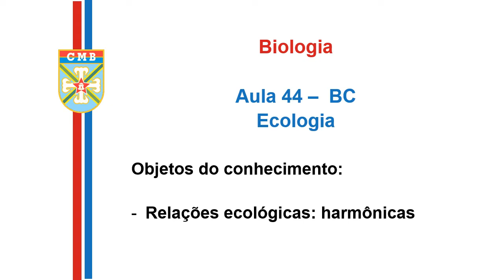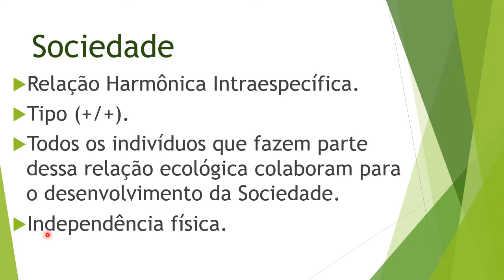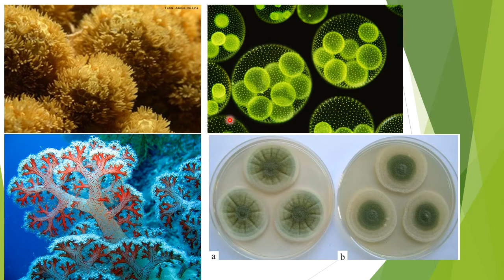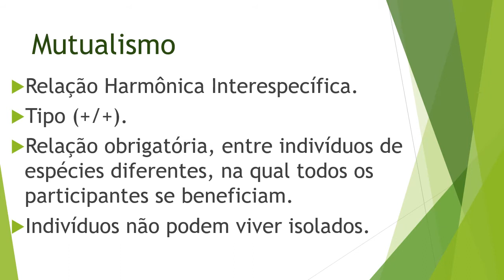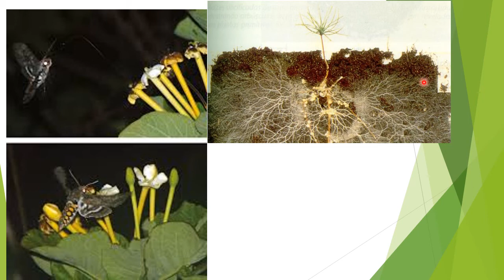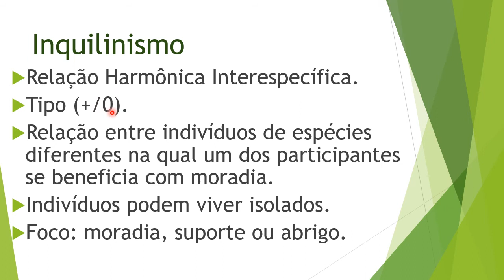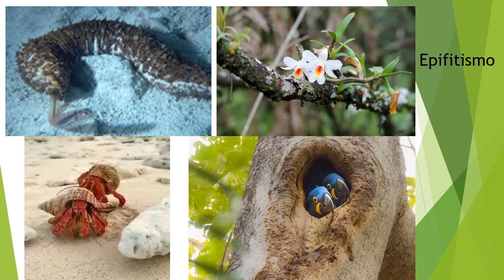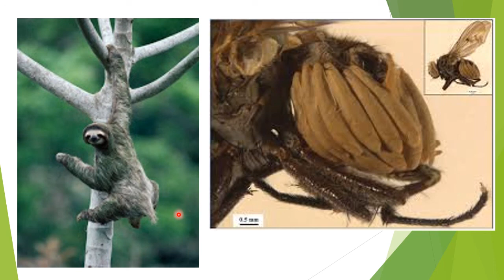Aula 44(BC) – Relações ecológicas harmônicas- (20/09/21)